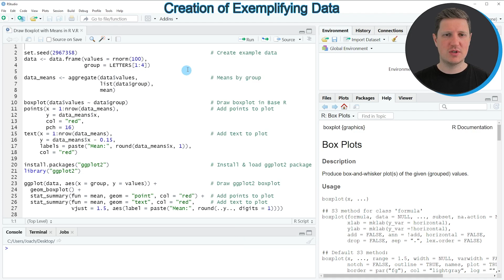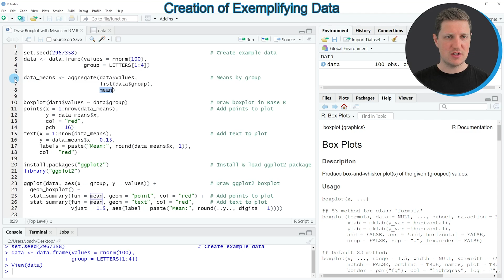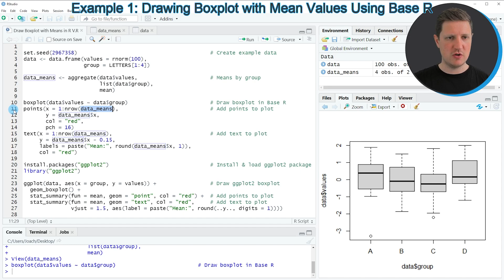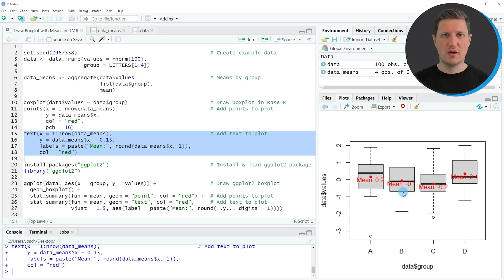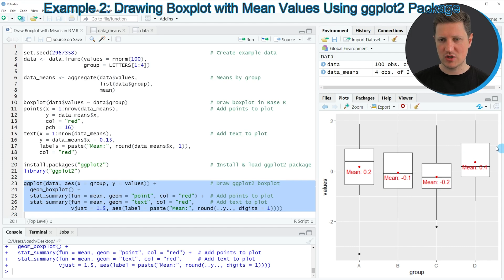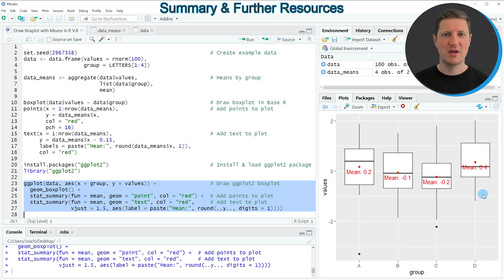Draw Boxplot with Means in R (2 Examples) | Add Mean Values | points, text & stat_summary [ggplot2]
How to draw a box-whisker-plot with mean values in the R programming language. More details
R code of this video:

data ‹- data.frame(values = rnorm(100),
                   group = LETTERS[1:4])

data_means ‹- aggregate(data$values,                       # Means by group
                        list(data$group),
                        mean)

boxplot(data$values ~ data$group)                          # Draw boxplot in Base R
points(x = 1:nrow(data_means),                             # Add points to plot
       y = data_means$x,
       col = "red",
       pch = 16)
text(x = 1:nrow(data_means),                               # Add text to plot
     y = data_means$x - 0.15,
     labels = paste("Mean:", round(data_means$x, 1)),
     col = "red")

library("ggplot2")

ggplot(data, aes(x = group, y = values)) +                 # Draw ggplot2 boxplot
  geom_boxplot() +
  stat_summary(fun = mean, geom = "point", col = "red") +  # Add points to plot
  stat_summary(fun = mean, geom = "text", col = "red",     # Add text to plot
               vjust = 1.5, aes(label = paste("Mean:", round(..y.., digits = 1))))